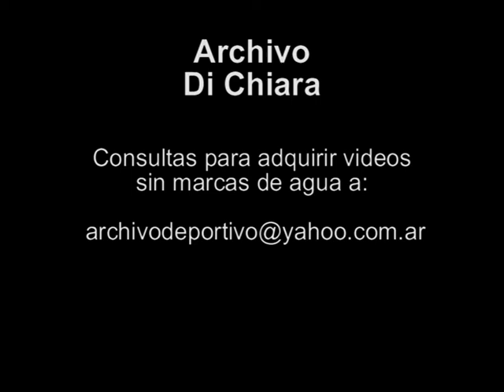Maria Laura Santillan entrevista a Cesar Mascetti 1992 V-01622 - DiFilm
Duración:
Código: V-01622